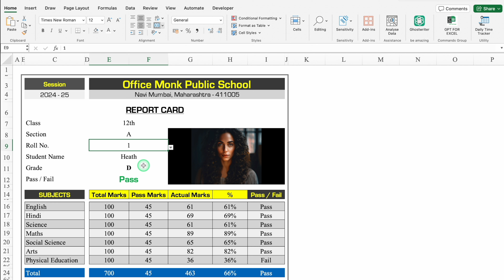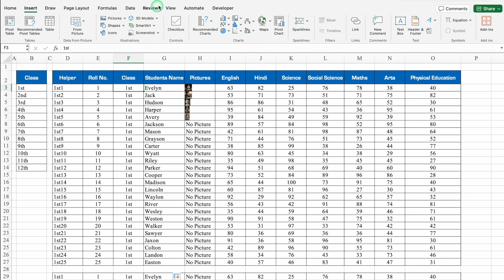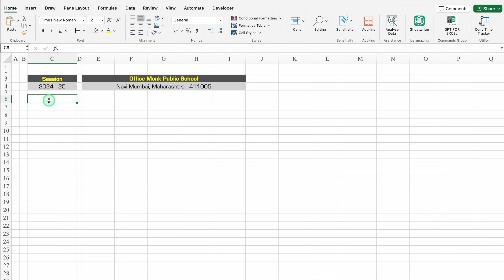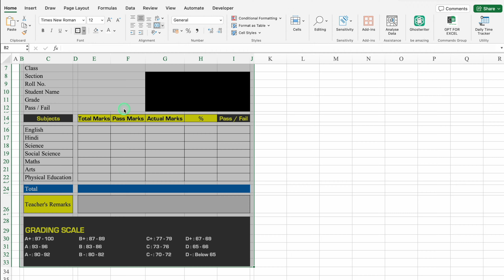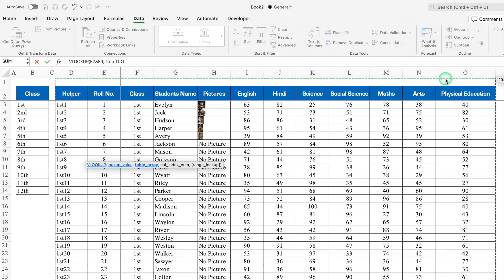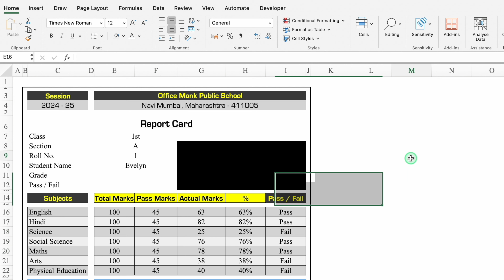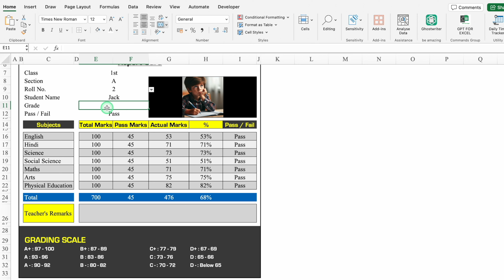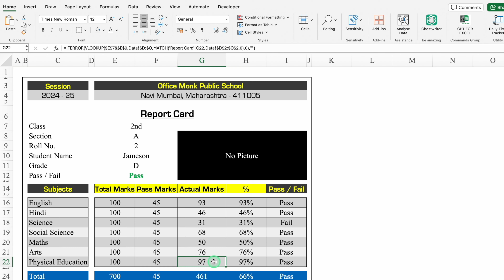Automatic Report Card in Excel | Student Result Card in Excel Hindi 2024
Automatic Report Card in Excel | Student Result Card in Excel
In today's video we will see how can we create Automatic Report Card in Excel of Student Result Card in Excel. This Report card will be fully automated or Dynamic and with the help of your data, you can create mark sheets or report cards for various classes.

आज के Video में हम देखेंगे कि हम Excel में एक Automatic Report Card in Excel या फिर Student Result Card in Excel कैसे बना सकते हैं। ये report card fully automatic होगा।इस format की मदद से आप multiple classes का report card तैयार कर सकते हैं। वह भी एक single click से
Excel Marksheet | How to Create Marksheet in Excel | How to Create Student Report Card in Excel

📚 📚 File Link: Only for Channel Members